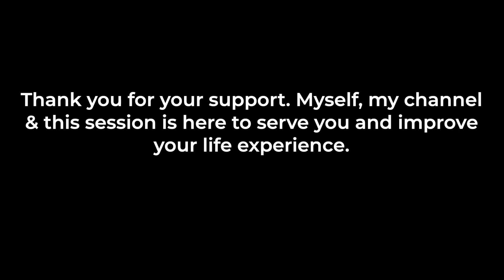🧘 Sleep Hypnosis to Attract Miracles in All Areas of Your Life 💤 Sleep Meditation With Music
I would like to invite you to listen to this deeply relaxing guided sleep meditation and sleep hypnosis session that that has been designed to help you to fall asleep quickly and open yourself up to attracting miracles into all areas of your life.

Whether you believe in attracting miracles or not, I would love for you to open your mind to the possibilities of this. Get into that wonderful state of positivity and belief that can have such a wonderful impact upon our lives.

It has been created with relaxing suggestions to help you to transition into a healing and restorative nights sleep.

This deeply relaxing self hypnosis and guided meditation session contains metaphors, stories, visualisations and other positive suggestions and language patters to help you to have a better night's sleep and/or to relax you very deeply to help with the natural transition into an inevitable deep, restful and restorative sleep.

All of this is spoken with a relaxing and calming voice, accompanied with a tranquil soundscape of soothing background sleep meditation music to promote the release of stress.